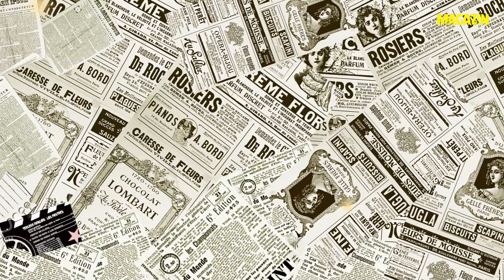Pelin Akil'den Latife Hanım Açıklaması. Atatürk'ün Eşini Canlandırdı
Pelin Akil, Cumhuriyet’in kuruluşunu anlatan “Son Akşam Yemeği” filminde Mustafa Kemal Atatürk’ün eşi Latife Hanım’ı canlandırdı. “Araştırma yaparken Latife’yi çok sevdim” diyen ünlü oyuncu, Latife Hanım’ın Atatürk’e olan sevdasına ve bağlılığına hayran kaldığını söyledi.